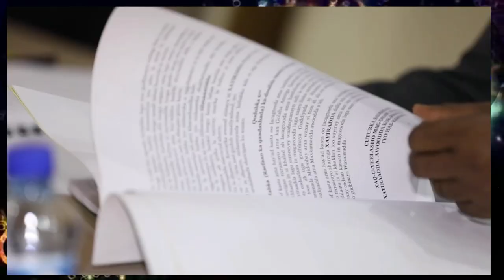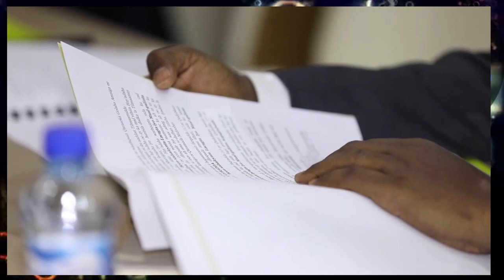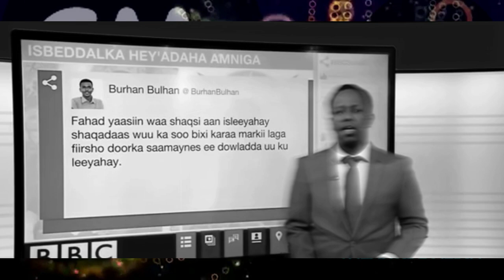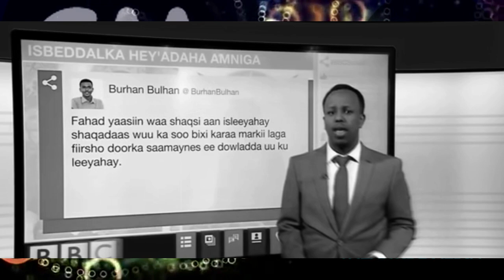DEG DEG Fadeexad Culus Rooble & Farmajo oo 1 Bilyan Dolar Shacabka Muqdisho Ka Dhacay & Kheyre oo Og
DEG DEG Fadeexad Culus Rooble & Farmajo oo 1 Bilyan Dolar Shacabka Muqdisho Ka Dhacay & Kheyre oo Og inta uu qasnada dowlada uga tagay ,Fadeexadii iyo lacagtii ugu badneed abid oo dhaca taariikhda soomaaliya,